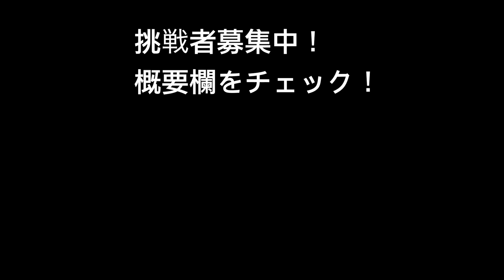【STYLE ASAHIKAWA6】第2試合 アマチュアキック 61,2kg 小池輔（深川BASE）vs佐伯 駿介（旭橋BASE）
【STYLE ASAHIKAWA6】
第2試合 アマチュアキック 61,2kg
小池輔（深川BASE）
vs
佐伯　駿介（旭橋BASE）

日時　2022年10月16日日曜日
会場　HLCGYM

動画の掲載に関して異議のある方は連絡くださいませ。
選手の所属ジム情報をジムの発展目的で
リンクさせていただきますが、お困りのジム会長様は